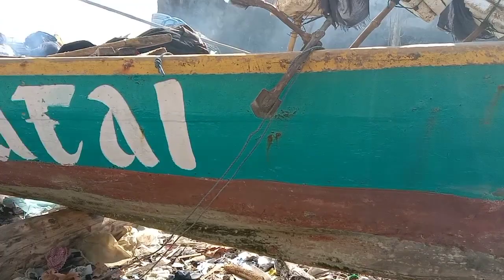BPK, BUSEN, RENOVASI PERAHU, NELAYAN PANTAI LEKOK INDAH, PASURUAN